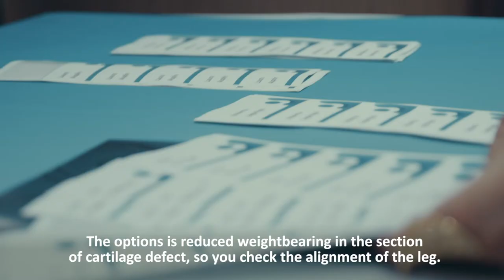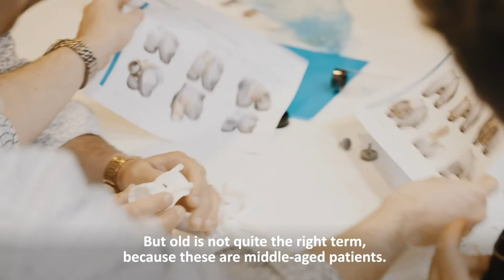Interview with Dr Johannes Holz #2 (2019 Episealer Masterclass)